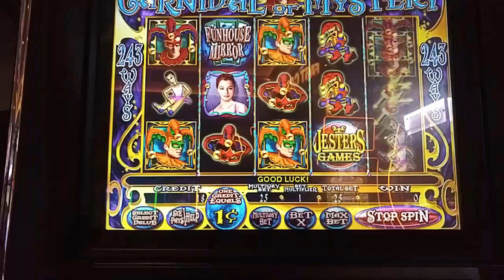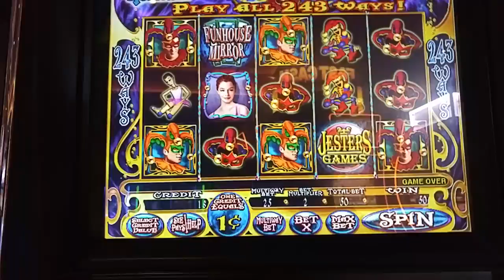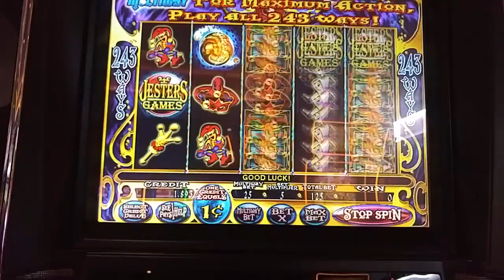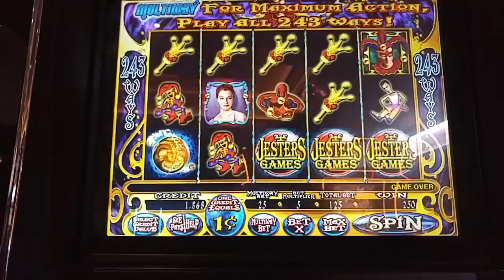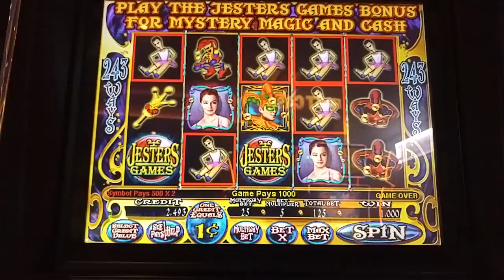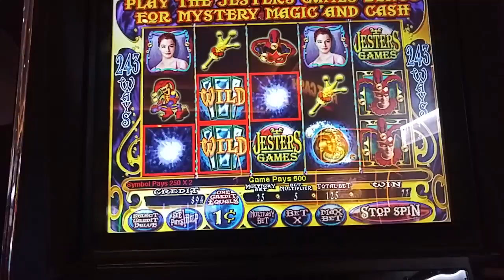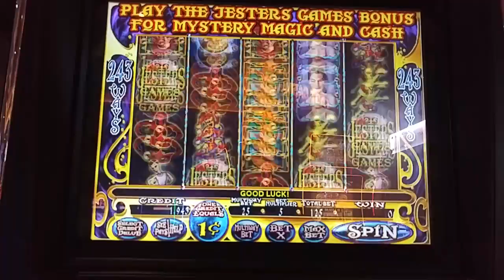Live Play! Carnival of Mystery slot machine at Empire City casino